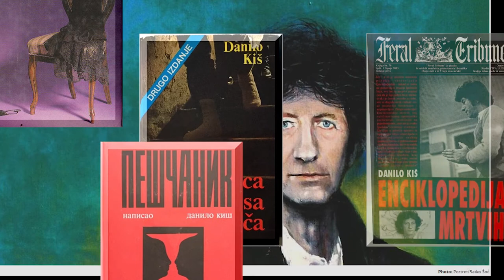Пукотине пешчаника: свет нема душу 17. мај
Поводом 60 година од прве књиге Данила Киша
Мала сала Коларчеве задужбине
Предавач:
Проф.др Александар Јерков